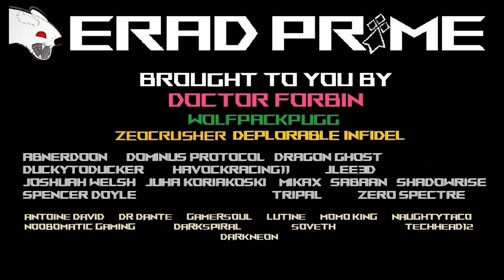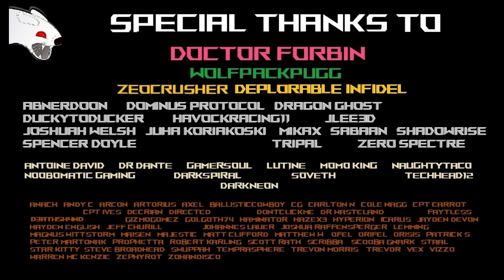CIG tente de REPARER Star Citizen 3.18